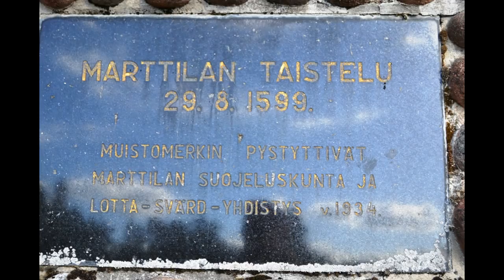Tervetuloa Paimionjokilaaksoon! (SUOMEN SYDAN)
With its total length of almost 110 km (69 miles), the Paimio river ranks as the longest in southwestern Finland. Centuries ago, the river served as a waterway for trading ships, while today it is rapidly gaining popularity among canoeists. The Paimio river valley represents the arable river valleys of southwestern Finland included in the list of nationally valuable landscape areas.